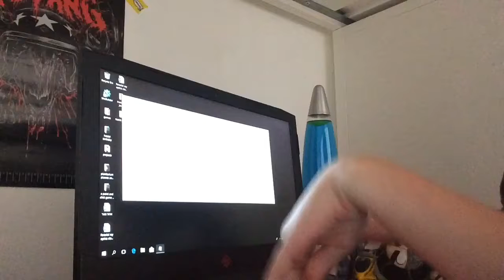Blackened one channel trailer (but not really)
I did this for fun as a kind of channel trailer. Enjoy.